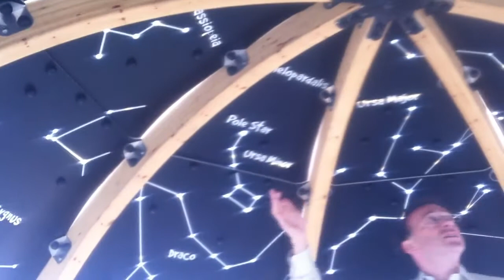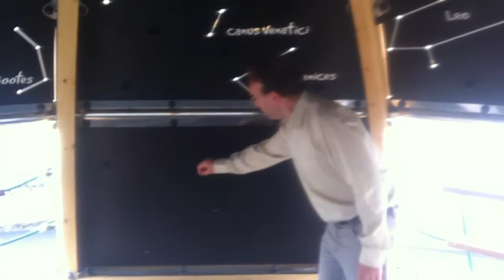פלנטריום - אדופליינג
פלנטריום -הפלנטריום הוא גם מתקן טיפוס, גם כיתה לבחוץ ובנוסף לזה יש גם עמדת מדע אודיו בפנים